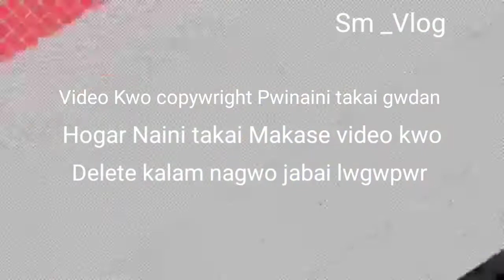😥haters_Pra_Mobile Bukrubbai_|Teacher Day_Stages Prepare|_Vlog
Hello Lwgwpwr Nwgtagmnkwo Angni Sm Vlog YouTube channel yao welcome Kalambai .